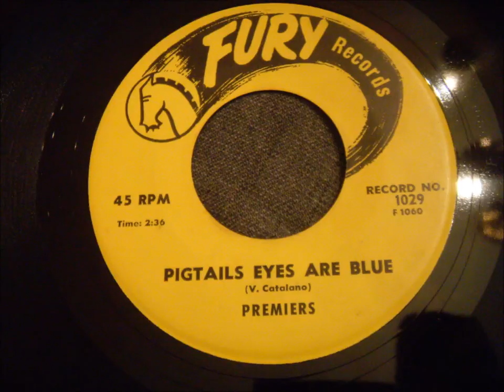Premiers - Pigtails Eyes Are Blue - Weird Title but GREAT Ballad!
How they were able to make such a great song with such a weird title is beyond me